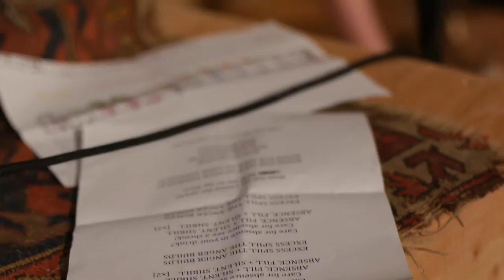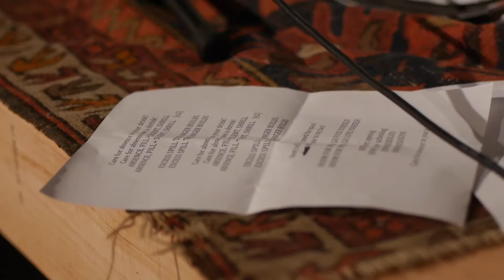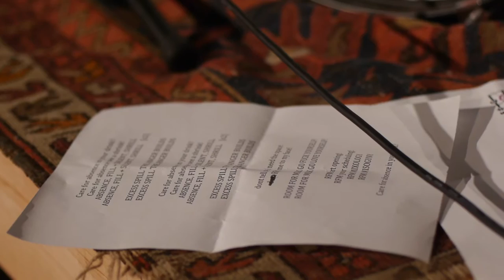Penis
Penis at Artists Space, May 2015
NYC
video by Iki Nakagawa